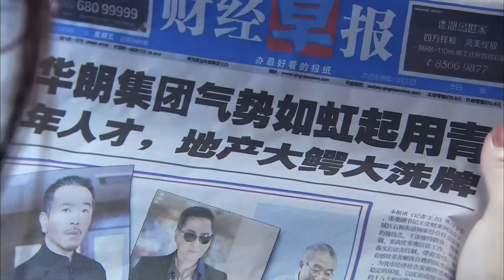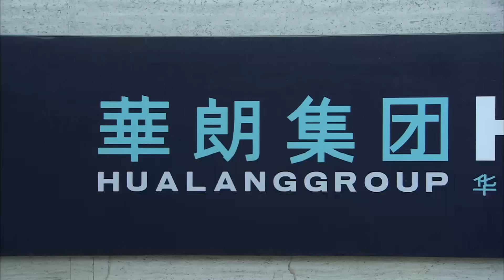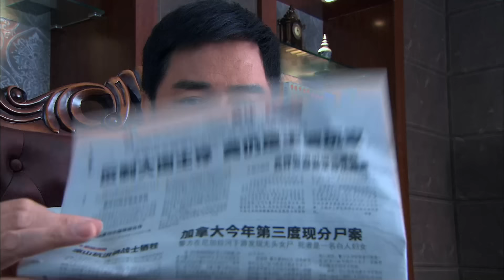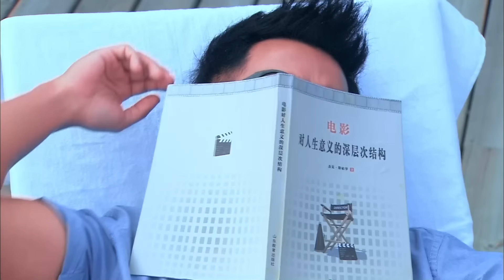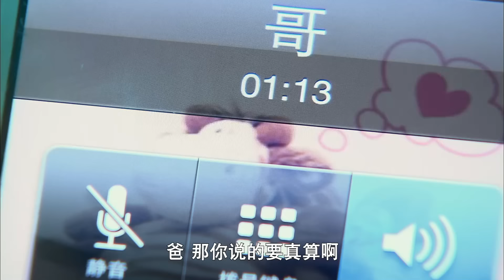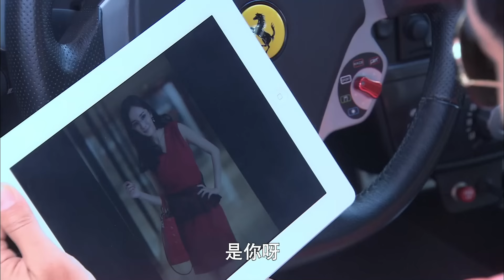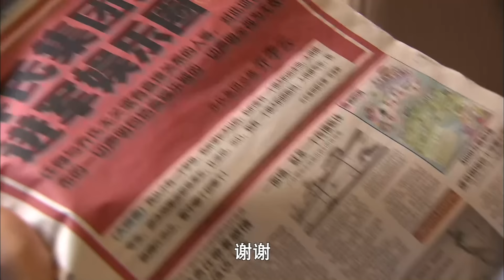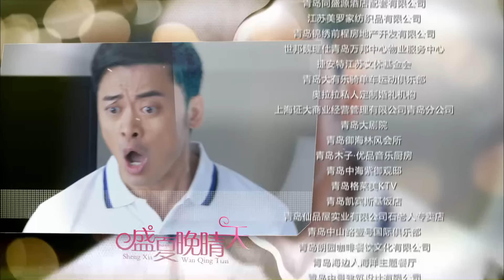MULTISUB【盛夏晚晴天 A Clear Midsummer Night 】01：富豪千金#杨幂 被闺蜜和男友算计，被迫加入一场商战 | 剧盒独播剧场